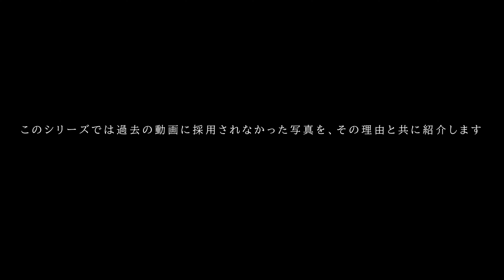【OKURA PHOTO #3】みんな『X (ｴｯｸｽ)』が好きなんだ！だってGX7/X100/NEX-7の全部にXが入ってるもん。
【今回のカメラ/レンズ情報】
・LUMIX GX7
・FUJIFILM X100
・SONY NEX-7

このチャンネルでは、未だ現役で使える魅力的なカメラたちを紹介していきます。
実際に使用して撮影を楽しみ、それぞれのカメラの良さに改めて気付ける企画としてスタートしました。

【動画内での演出について】
映像の中では演出としてマスクを外しているシーンがございますが、常にアルコール除菌などのマナー・エチケットを厳守しながら取り組んでおります。
また、雨の中や水しぶきの掛かる場所で撮影している様子が映っていたとしても、そのカメラが防塵防滴であるという意味ではございませんので、各機種のレビューやメーカーサイトなどを予めご確認の上で撮影をお楽しみください。

■ 写真家/映像作家
オーゼキコーキ
■受賞・入選歴
(2019)
日本写真家協会JPS展
文部科学大臣賞 グランプリ
(2018)
日本写真家協会JPS展 優秀賞
第4回 菱川賞 審査員賞
(et
社団法人　日本ポストプロダクション協会JPPA　AWARDS部門シルバー賞
西東京映画祭自主制作コンペティション入選

■展示会・上映会歴
日本写真家協会JPS展2019/東京展/名古屋展/京都展
第4回 菱川賞展 台東区上野 日展新会館
日本写真家協会JPS展2018/東京展/名古屋展/京都展
FUJIFILM『フィルムラバーズフェスタ』
池袋 新文芸坐

オーゼキコーキ　ファンレター・プレゼント係まで